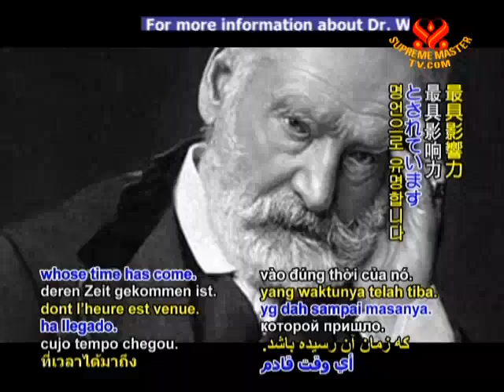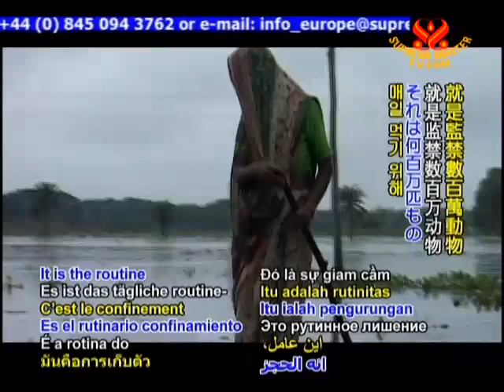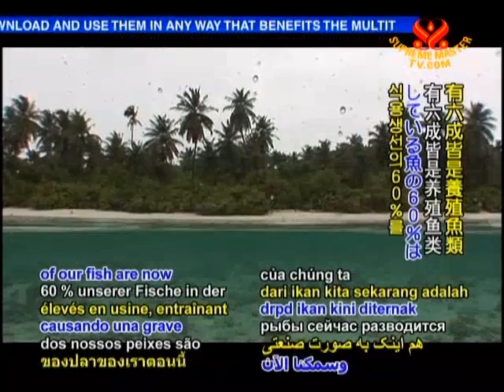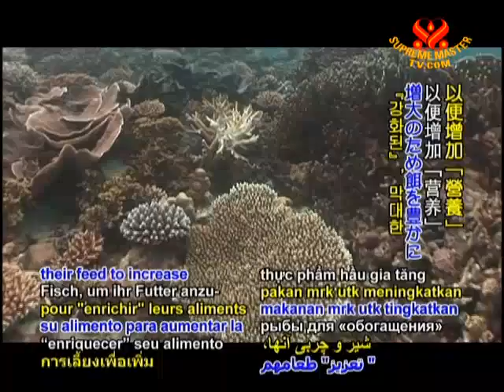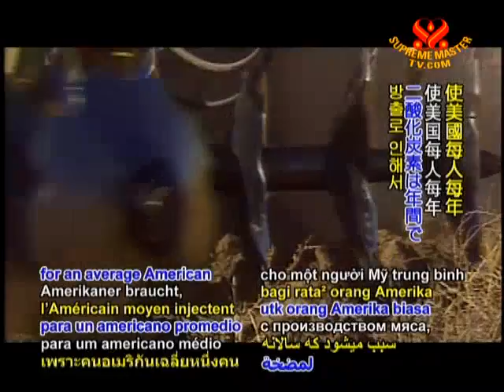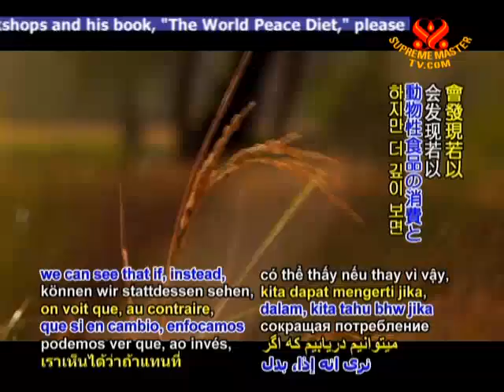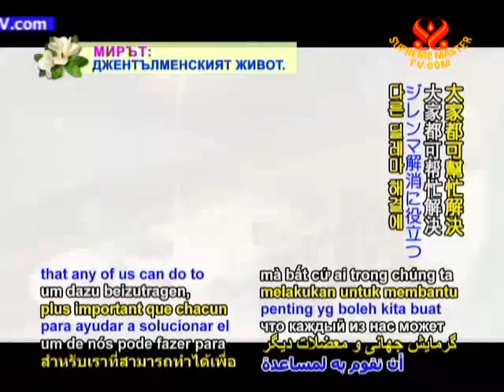A Convenient Truth - Climate Change - ECO-Consumer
"Monkey see ... Besides the enormous amount of anecdotal evidence that animals behave altruistically, both toward members of their own species and also to animals outside their species, there is clinical evidence as well, such as the typically cruel experiments in which monkeys were given food if they administered painful shocks to other monkeys.

Researchers found that the monkeys would rather go hungry than shock other monkeys, especially if they had received shocks earlier themselves. The researchers were surprised (and perhaps somewhat ashamed?) by the monkeys' altruism. Though it is our true nature, one wonders if we humans would be so noble." Dr. Will Tuttle

"The choice lies with you...
You can continue to be a slave to the financial system and watch the continuous wars, depressions and injustice across the globe while placating yourself with vain entertainment and materialistic garbage, or you can focus your energy on true, meaningful, holistic, lasting change which has the realistic ability to support and free all humans with no one left behind. The revolution is now. "- Peter Joseph

For additional information concerning our critical and highly probable "environmental tipping points of no return scenarios" within this next decade,
For anyone who thinks this short time-line is extreme, please note: At the beginning of our industrial age Rainforests covered 7-8% of our planet's surface, and in 2004 the estimate was less than 2%, declining at a rate of 30-50+ million acres a year! Since the 1970's 90+% of Amazon Rainforest deforestation has been, and still is, from meat and dairy (MAD) consumption. At our current rate of MAD consumption the Indonesian Rainforest will be gone within 10-15 years!

It is projected (NASA satellite images) that most of the Arctic sea ice will be gone by summer 2012. This ice reflects (DID reflect) 80% of the suns heat to keep our planet Earth's currents (temperatures) in balance.

"Myths which are believed in tend to become true." -George Orwell
MYTHS for profit from the meat and dairy (MAD) industries, and the Medical Industrial Complex (MIC) that profit from our disease state that we humans are omnivores and we are not...

Ⓥ Mother Nature is telling us that we will be Vegan (humans' natural diet) or we will no longer be - epidemic levels of mental and physical disease, and environmental devastation!  At this point of our evolution, humans are anatomically and physiologically Herbivore/Frugivore (Plant-Based Diet) - no matter what we have been told/sold to believe

Vegan Zeitgeist claims no rights to this video or its contents - for educational and enlightenment purposes only.